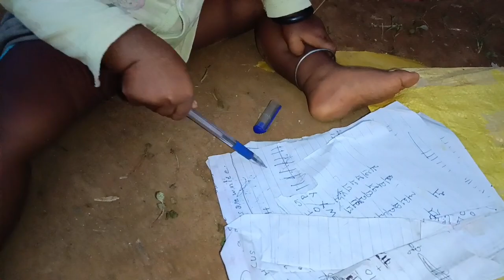5 साल बाद दीदी आई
5 साल बाद दीदी आई

my vlog kaise banta hun:-
no. camra
no. no mic 🎤🎙️
only... mobile.. realme 11x5G

your questions✓
masala mushroom recipe
mashroom masala
mushroom recipe in hindimasala mashroom
mushroom masala
mushroom masala curry
mushroom masala gravy
butter masala mushroom
easy recipe
delhi recipe
recipes,veg recipes
mashroom
mashroom curry
easy and quick masala curry
masala curry
garlic mushroom
creamy mushroom curry
mushroom
mushroom curry
mushroom gravy
mushroom kaise banae
tasty
homemade
street food
comfort food
restaurant style
sabji
Allo ke pkode
allo ke pkode ki recipe
allo ke pkode kaise banate Hain
aloo ke pkode recipe
aloo ke pkode Banane ka tarika
aloo ke pkode Banane ki recipe
aloo ke pkode Banana
aloo ke pkode ki sabji
allo pkode
allo ke pakode
allo pakoda recipe sabji
allo paratha recipe
allo ke pakode kaise bnate Hain
aloo ke pakode kaise banaye jate hain
tanduri roti
tanduri roti recipe
tanduri roti kaise banate Hain
how to make tanduri roti
tandr roti
tanduri roti non chicken
tanduri roti non beg
atta ki tanduri roti
made ki tanduri roti
atta tandur roti on tawa
tandoori roti on tawa
tandoori roti banane ki Vidhi
tandoori roti recipe
roti at home tawa tanduri
home made tanduri roti
tanduri roti in Hindi
tanduri, tandoori
Sona charu vlogs
how to make tandoori restaurant

Pani Puri
phucka recipe
Pani Puri recipe
phucka banane ka Vidhi
phucka banane ka tarika
pani Puri banane Ka trika
Pani Puri Kaise banaye
pani Puri recipe without suji
pani Puri recipe without atta
suji Ka pani Puri recipe
atta recipe
atta suji Ka puwa
how to make atta recipe
how to make atta Puri recipe
sadi dance video
sadi party vlog video
sadi vlogs
Sona charu vlogs
village life style vlog
village life
gareeb ki lifestyle
ab keya Karna
vlog, vlogs
blogger, travel vlog
turest blog
adwenchr vlog
family vlogs
Sourav Joshi vlog
flight beast vlog
Mumbai kar Nikhil
dili ka ladka
Manoj dey vlogs
CHARU vlog
charu vlogs video
cute cupola vlog
Kajal Mithun vlog
atta roti
atta recipe
atta Puri recipe
atta alu parata
atta Puri recipe
atta puri kaise banate Hain
allu sabji banane ka tarika
atta aloo Puri recipe
dhuska kaise banaye
dhuska banane ki vidhi
dhuska recipe
dhuska ki recipe
dhuska
dhuska kaise banta hai
dhuska recipe in hindi
dhuska roti
dhuska banane ka tarika
chilka roti kaise banaye
angakar roti kaise banaye
dhuska recipe step by st upep
chawal ka pua kaise banaye
dhuska banane ki recipe bataye
how to make dhuska
duska keise banaye
dhuska recipe video
chawal ki moti roti
jharkhand special dhuska
sona charu vlogs
rice recipe
sona chatu vlogs
chawal ki recipe
desi vlogs
sona charu vlog
charu charu
village lifestyle vlogs
vlogs
poorest vlogs
village vlogs
vijay riya vlogs
charu sona vlogs
vlogs video
indian vlogs
atta recipe
gaon ki jindagi
sona charu
charu vlogs
chwal ki khichadi recipe
love marriage couple vlogs
atta ki recipe
daily vlogs
cute couple vlogs
my first vlogs viral banane ki recipe